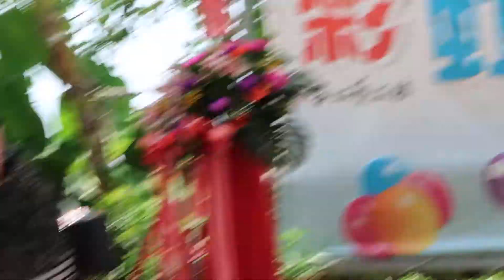橋頭糖場 彩虹廣場 葉啟田 為你打拼 小萍唱